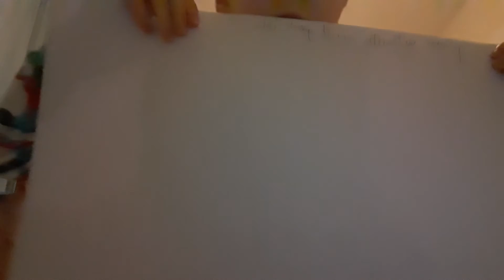Shin godzilla.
Shin godzilla can't get on land.

                      2020